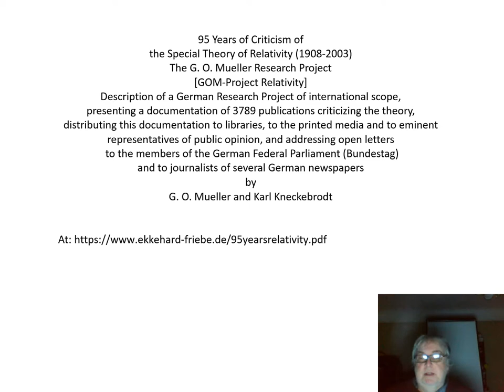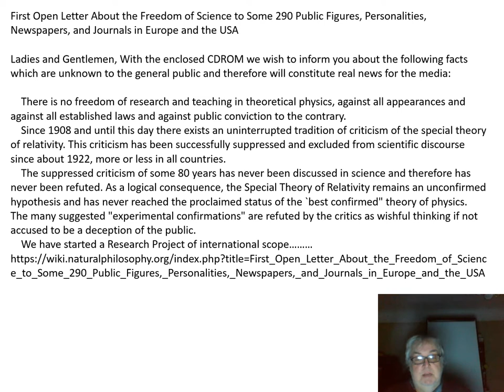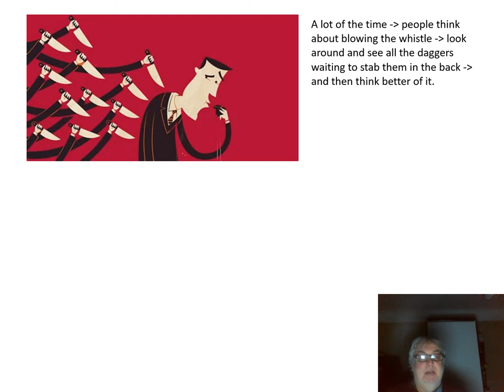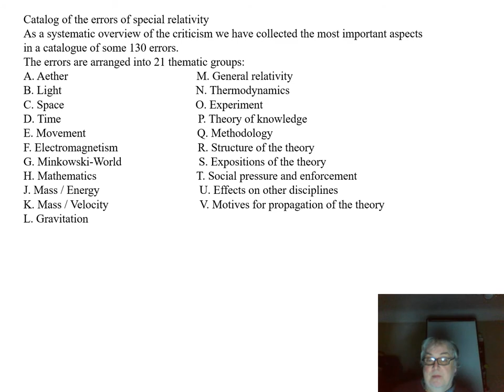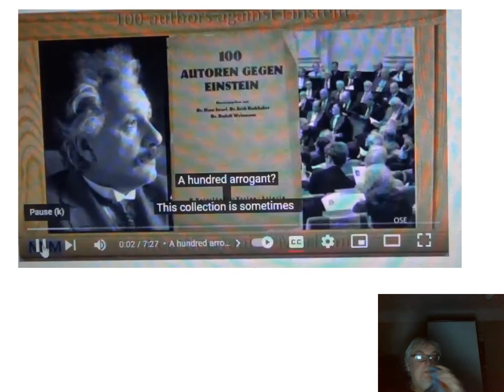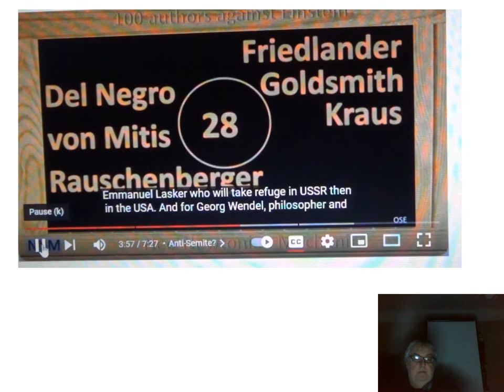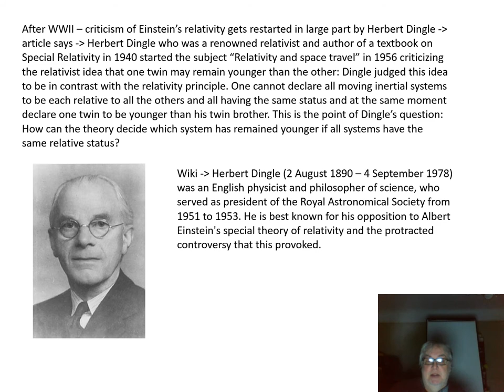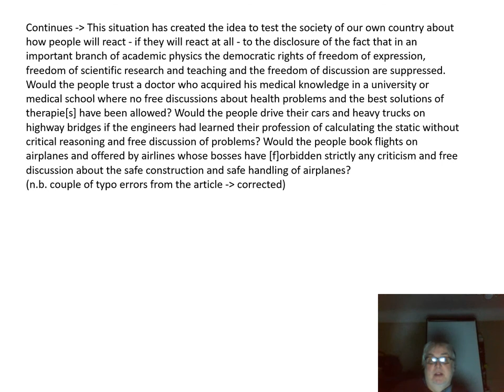Einstein's relativity: Mueller Project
- most of them though not in English